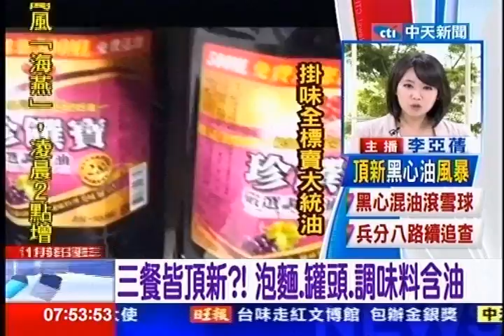中天新聞》三餐皆頂新？！ 泡麵.罐頭.調味料含油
中天新聞》頂新油混充大統油，彰化衛生局查出，6年來，大統賣給頂新的混充油，多達386.4公噸！不過民眾最關心的混油流向？和多少油品被吃下肚？頂新集團年賣億萬包的「康師傅方便麵」，包括油包、麵條，都使用油品製作，儘管業者解釋油品是從馬來西亞進口的棕櫚油，和混油無關；不過不只泡麵，頂新、味全產品，一整天下來，高市占率的產品，又如何影響著消費者的生活？